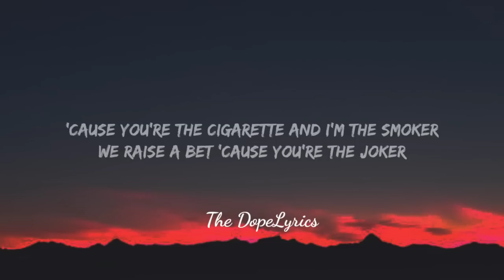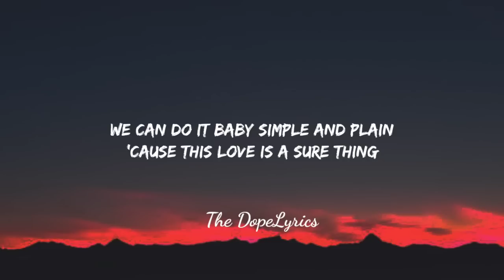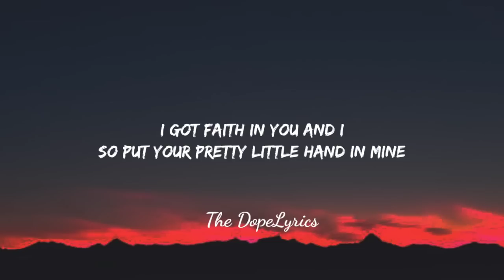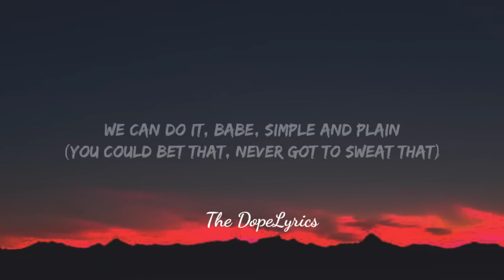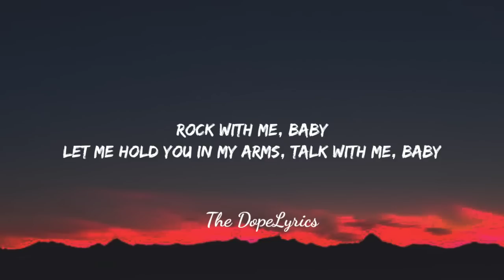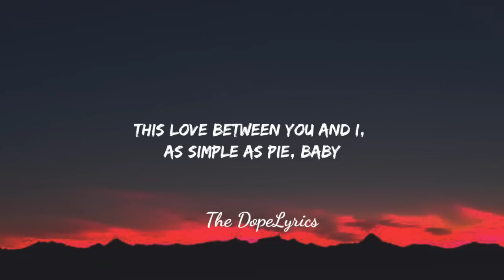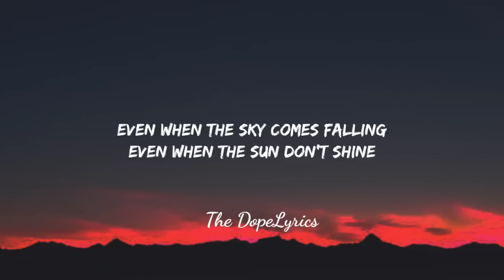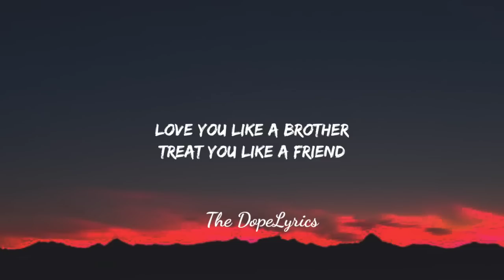Miguel - Sure Thing (Lyrics)| "you be the cash I'll be the rubber band"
"you be the cash I'll be the rubber band"

Lyrics:
[Intro]